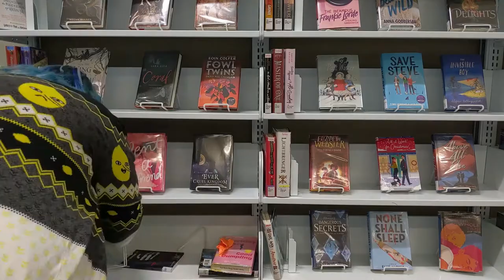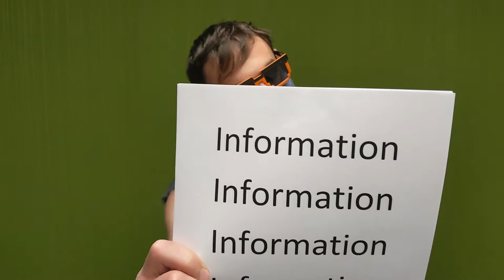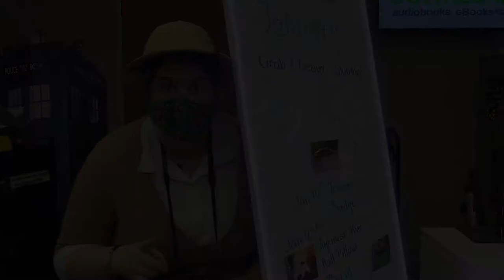The Wild Librarian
We were visited recently by an esteemed researcher seeking to reveal the secrets of the natural habitat of the librarian in a documentary. Here is their work debuting for the first time! Experience the library from the viewpoint of wild librarians. From spellbinding wildlife spectacle to intimate encounters, The Wild Librarian takes you closer than ever before.